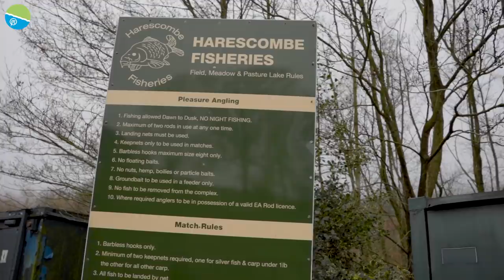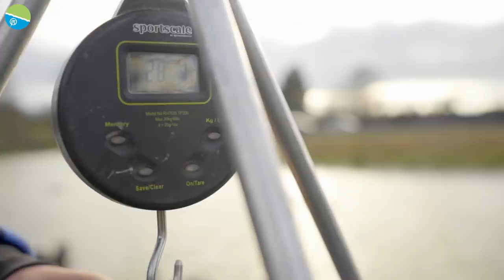Live Match With Des Shipp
We've had countless requests to film a live match with Des Shipp recently. guess what?! We've done it! This is the first instalment of a live match series with Des Shipp and it was certainly an action packed day! We join Des on a silverfish only match at the wonderful Harescombe Fishery where he puts in a fine display of pole fishing & proves why he's one of the best anglers in the world!

We feature some of the very best and most successful match fishermen such as Des Shipp, Lee Kerry, Andy Findlay and Andy Power along with the rest of the incredible Preston Innovations team!